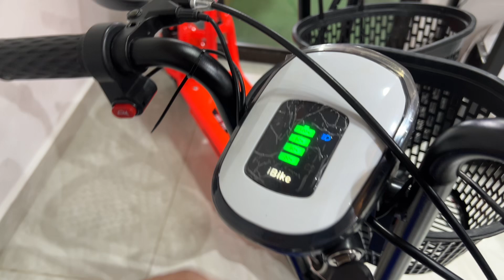lo más nuevo en patinetas eléctricas, la scooter de 2 puestos ya está aquí en DISPROCOSTA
Scooter eléctrico para 2 niños con silla trasera con espaldar y suspensión

BATERIA : 24V 12H
LLANTAS DE 10” DE CAUCHO INFLABLES
MOTOR : 300 W
Tiempo de carga 5-6 H
PESO MÁXIMO 100 kilos
AUTONOMÍA: 15 KM
VELOCIDAD : 25KM/H
CAJA: 1 PCS
CON PARRILLA DELANTERA
LLAVE DE ENCENDIDO
DISPLAY DE INFORMACIÓN DE NIVEL DE CARGA
FAROLAS LED Y STOP LED
LAS DOS SILLAS Y EL ESPALDAR SON ACOLCHADOS
LA SILLA ES AJUSTABLE EN ALTURA
TIENE AMORTIGUADORES DELANTEROS Y TRASEROS
PATA PARA PARAR LA PATINETA
CON PITO
FRENOS : FRENOS DE DISCO.  CON LLAVE DE ENCENDIDO.  CON SILLA AUXILIAR CON ESPALDAR.  DISPONIBLE EN COLOR AZUL, NARANJADO Y ROSADO.  BY02S88

Valor de l primera eléctrica en oferta 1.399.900
La jugueteria Disprocosta está ubicada en Cartagena avenida Pedro de Heredia barrio armenia calle 31 #49-50(bomba Primax) local 2, frente a universidad TECNAR

Te esperamos

Hacemos envíos nacionales

Pagas la primera al recibir, para ordenar solo debes cancelar el costo del envío que es de tan solo 29.500